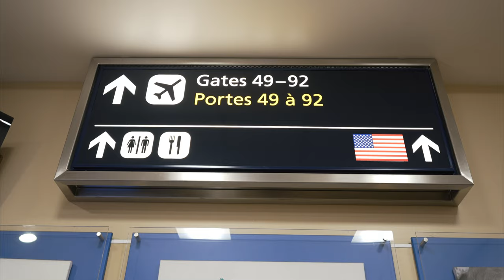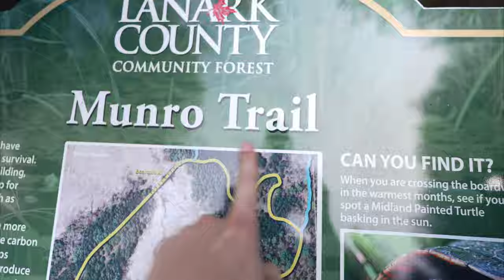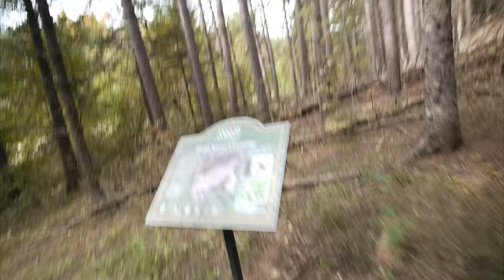Growing up can suck (so live in the moment!)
Had a little AirB&B cottage weekend with some old friends, chatted about old times and realized we're all growing up.

Gear I Use:
Main Camera
Vlog Lens
Long Lens
Vlog Mic
Soft Box
Travel Hard Case